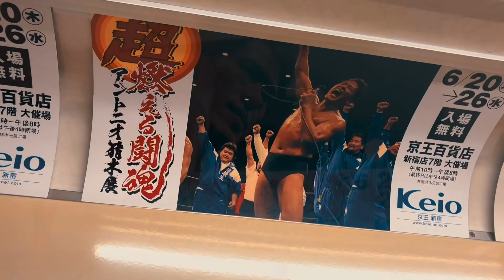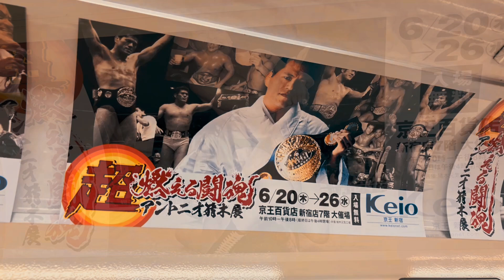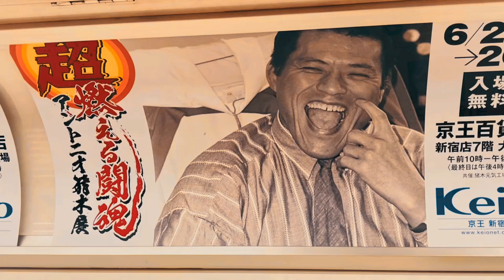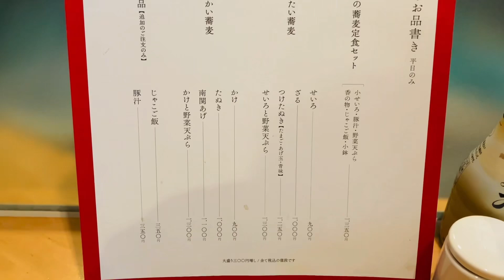アントニオ猪木列車 闘魂トレインで猪木御用達の蕎麦屋に行って来た！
アントニオ猪木展を記念して限定運行していた京王電鉄の闘魂トレインに乗って猪木御用達の蕎麦屋へ行って来ました。